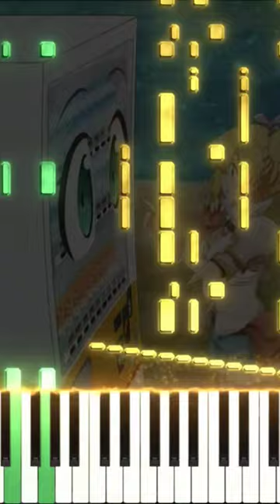自動販売機に生まれ変わった俺は迷宮を彷徨う OP 🎹 サビ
自動販売機として生まれ変わるなんて...マジで？！(笑)

曲名: ファンファーレ
アニメ/ソース: 自動販売機に生まれ変わった俺は迷宮を彷徨う

使用ソフトウェア: Sibelius Ultimate, SeeMusic, Vegas Pro

自動販売機に生まれ変わった俺は迷宮を彷徨う op
自動販売機に生まれ変わった俺は迷宮を彷徨う op ピアノ
fanfare (ファンファーレ) by bradio
ファンファーレ ピアノ
jidou hanbaiki ni umarekawatta ore wa meikyuu wo samayou  op
jidou hanbaiki ni umarekawatta ore wa meikyuu wo samayou  op piano
reborn as a vending machine op
reborn as a vending machine op piano